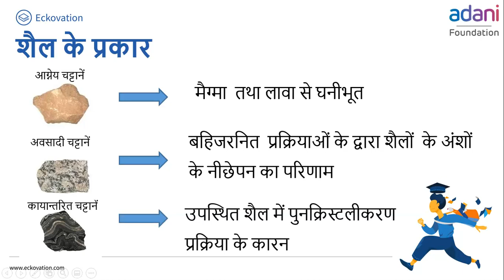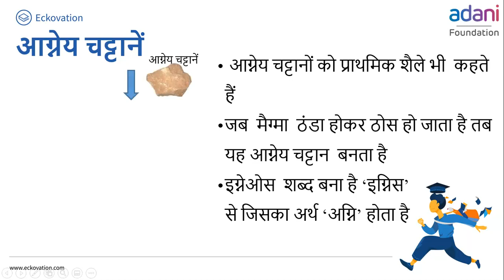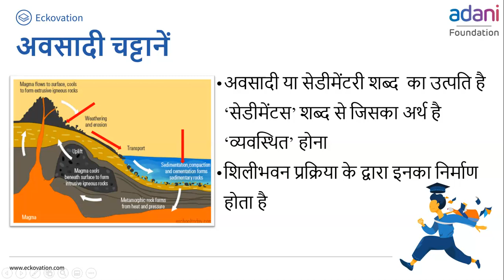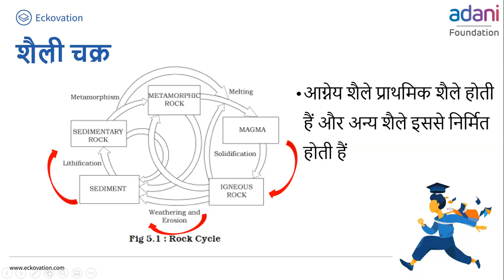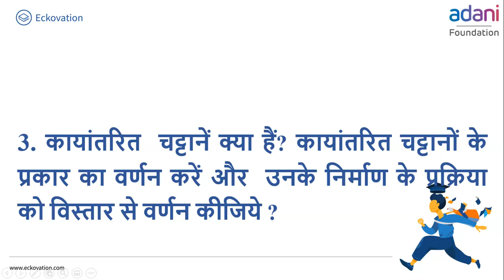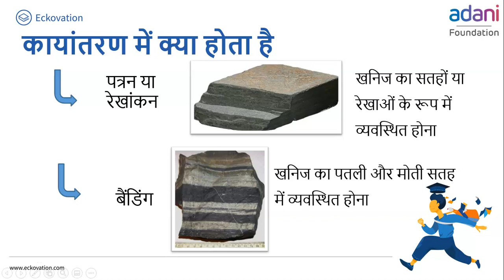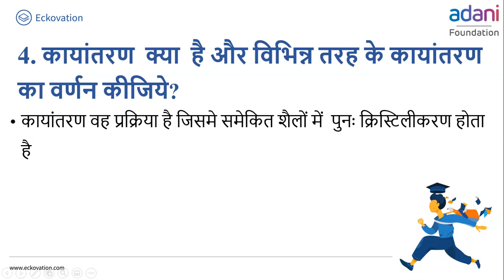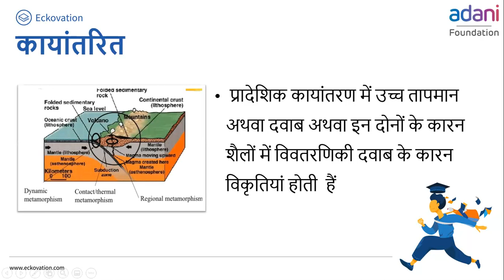खनिज एवं शैल Part 5 | Class 11 | Geography | Hindi Medium